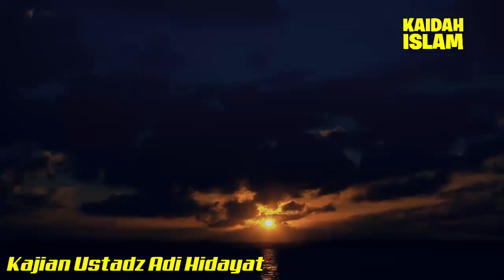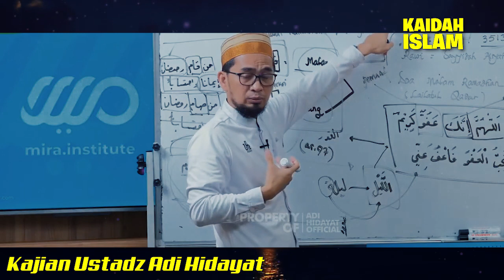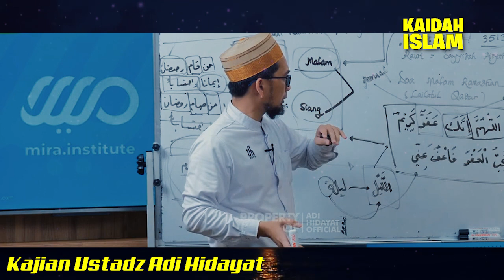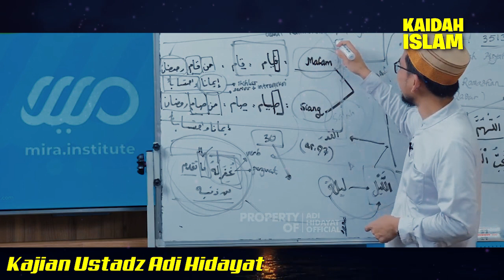Jangan Seperti Ini❗️❗️Memaafkan Kesalahan Dengan Cara Yang M3RENDAHKAN - Ustadz Adi Hidayat